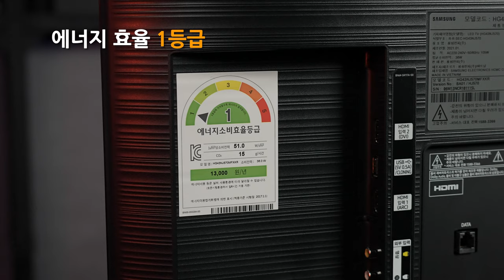외롭고 허전한 방엔 43인치 모니터지!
여러분의 방에 유독 빈 공간이 많이 느껴지시나요? 당신의 빈 공간을 채워줄 LED TV 삼성의 HG43NJ570을 소개드립니다!